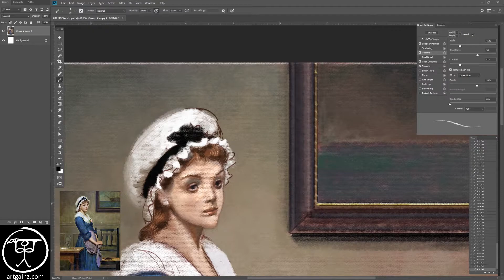Recreating Classical Art - Mollie - Part 2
1 Hour.